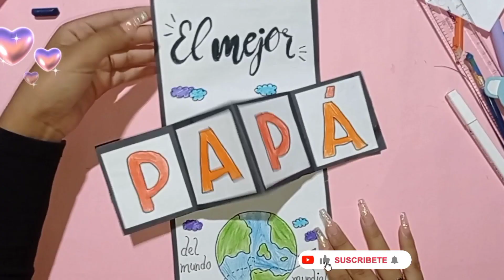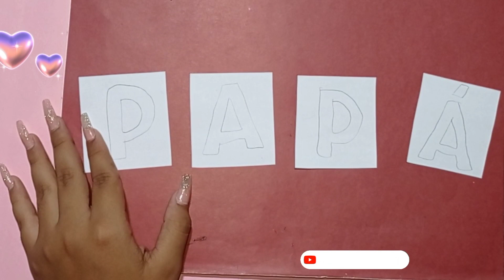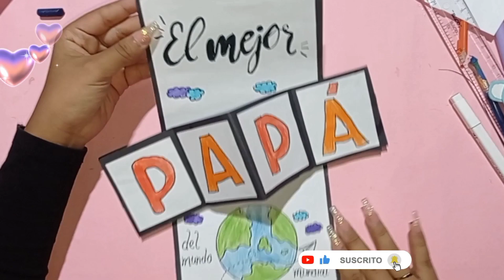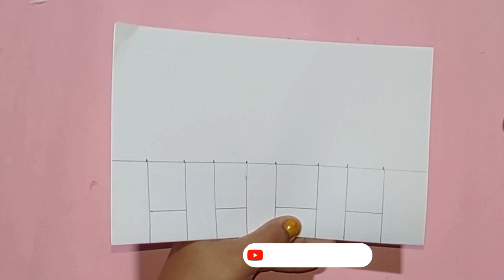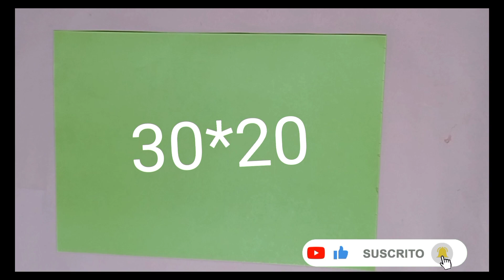3 BELLAS TARJETAS PARA REGALAR A PAPÁ / FELIZ DIA DEL PADRE 2022 / EL REGALO PERFECTO PARA PAPÁ.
El Día del Padre es una celebración o un homenaje dedicada a los padres. En general, la tradición católica europea lo conmemora el 19 de marzo, día de San José, padre de Jesús.

Sin embargo, varios países europeos (como Francia o Reino Unido) y la mayoría de países iberoamericanos, adoptaron la fecha estadounidense, por lo que actualmente festejan el Día del Padre el tercer domingo de junio. Y tomando como ejemplo de hombre y vida a San José, dejan para el 18 de marzo la celebración del Día del Hombre, que internacionalmente se celebra el 19 de noviembre. También se celebra el día del trabajador boliviano o día del trabajador también el día del carpintero.